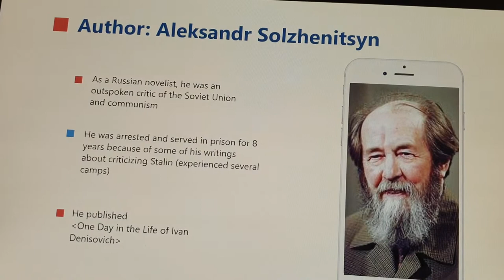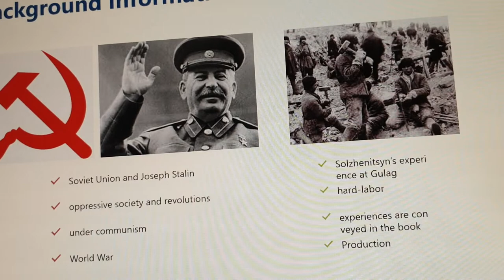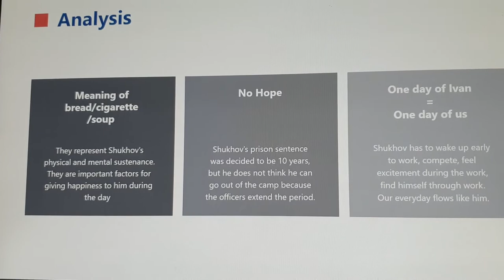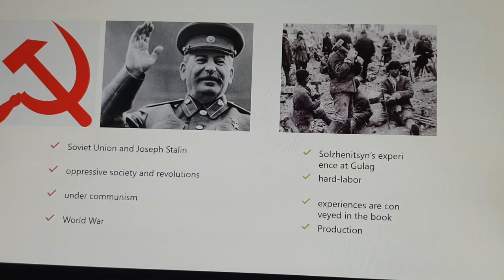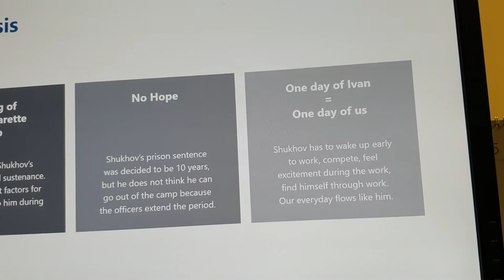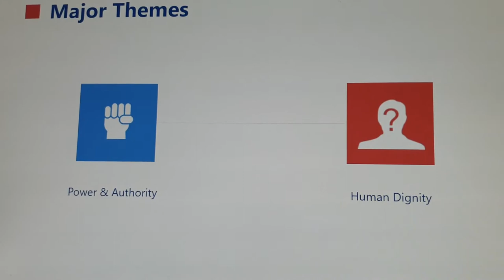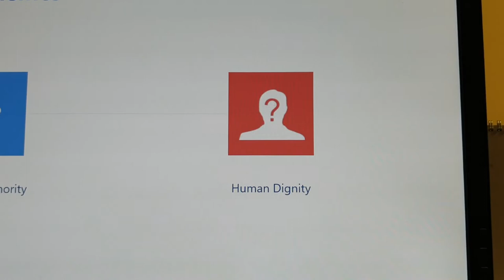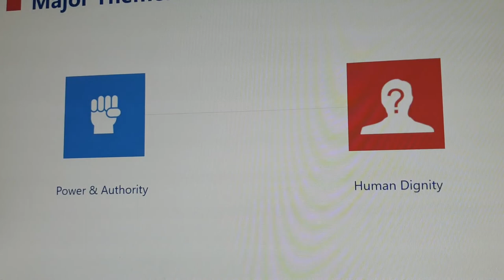[KCIS] "One Day in the Life of Ivan Denisovich - Solzhenitsyn" by Dayoon Suh